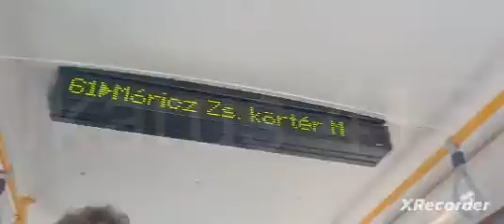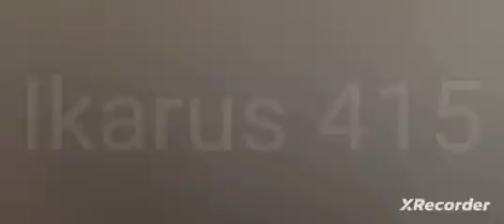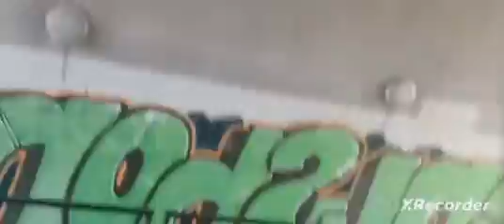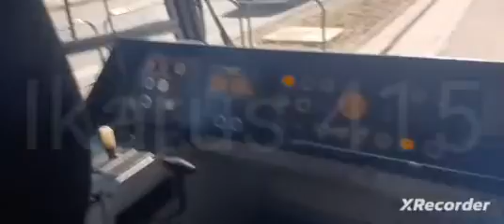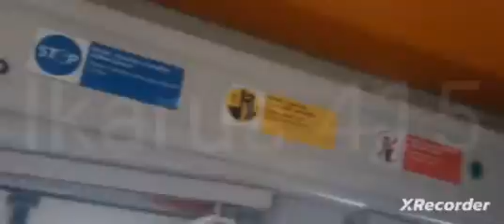2023.4.20| BKK Buszok és Villamosok